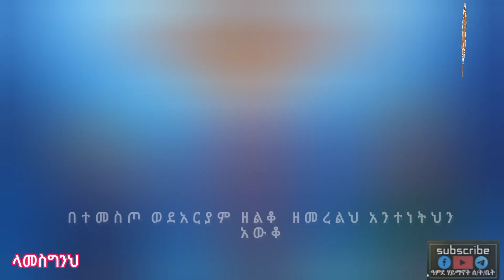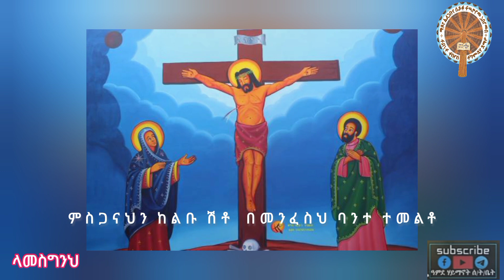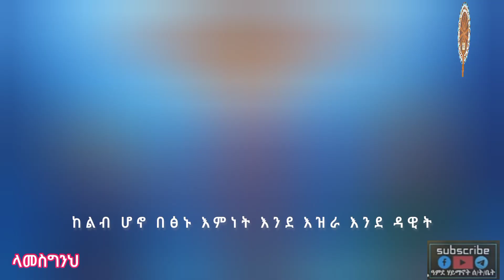ላመስግንህ : የዓምደ ሃይማኖት ሰ/ት/ቤት አዲስ መዝሙር